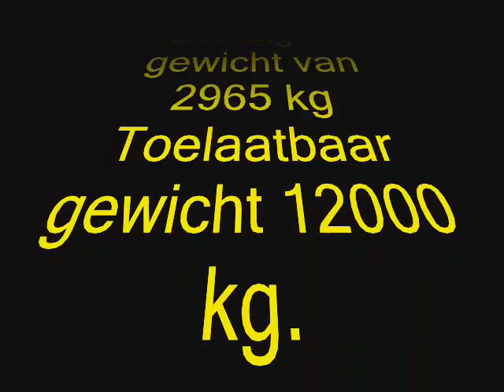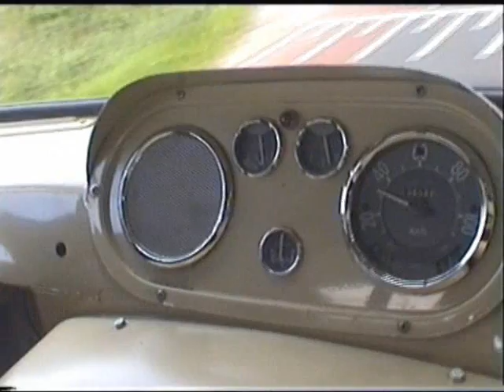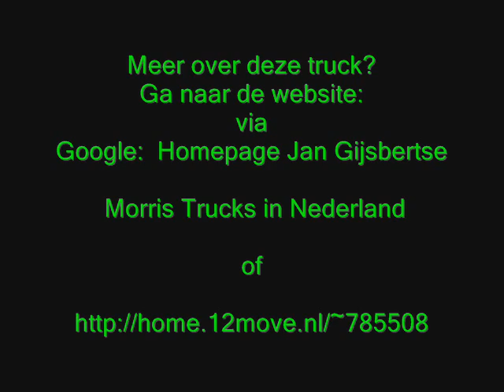Morris FFK-140 Truck van Jan Timmerman Hoevelaken Nederland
De Morris FFK-140 Truck Een truck uit 1963. Gevonden in Frankrijk in Nederland gerestaureerd door eigenaar Jan Timmerman uit Hoevelaken. Maakt nu zijn eérste rondje na de restauratie.

Zie ook de website          Austin/Morris trucks in Nederland